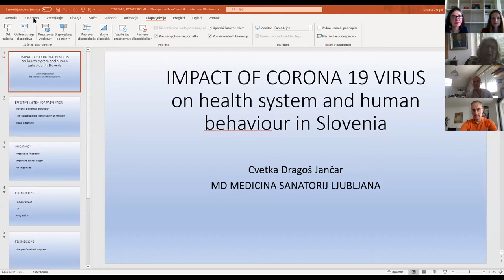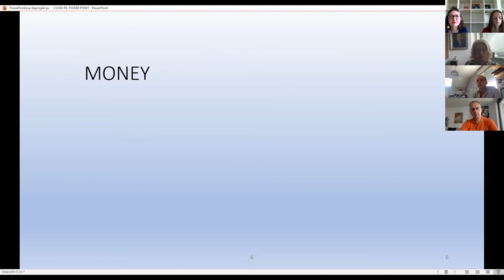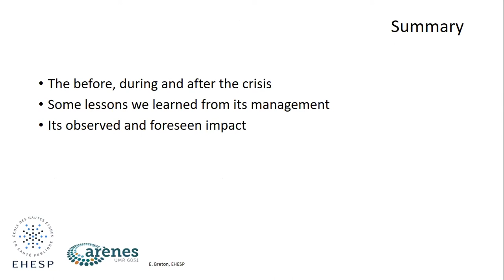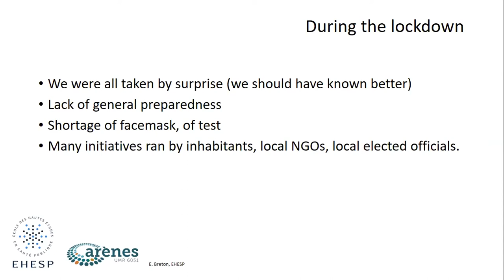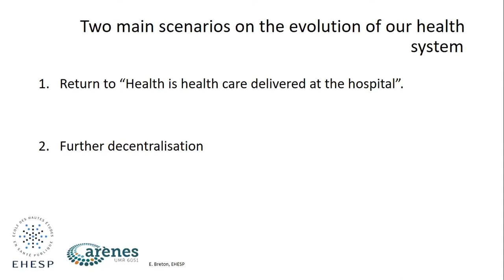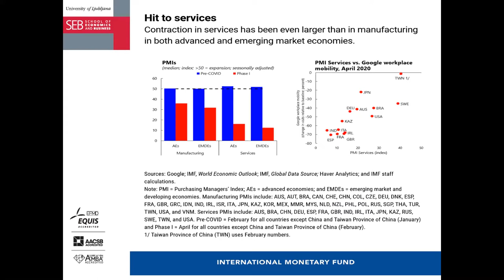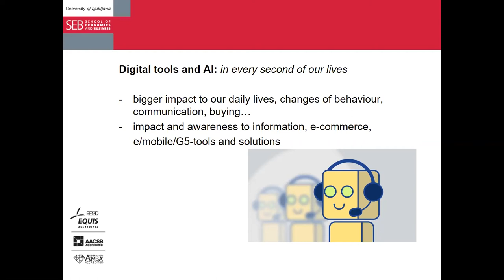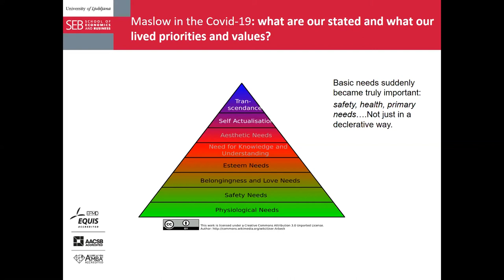COVID 19: What Impacts On Our Societies?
Na konferenci je ob sodelovanju več francoskih in slovenskih strokovnjakov tekla diskusija o vplivih krize na različna področja naše družbe.

Udeleženci:

ga. Cvetka Dragoš Jančar, dr. med., specialistka pediatrije in nekdanja uradna zdravnica Francoskega veleposlaništva v Sloveniji, ki ji je februarja 2019 podelilo odlikovanje vitezinja nacionalnega reda za zasluge. Govorila bo o vplivih Covida-19 na zdravstvo.

g. Eric Breton, profesor s področja preventive in skrbi za zdravje na Visoki šoli za javno zdravje v Rennesu, v Franciji. Govoril bo o odgovorih zdravstvene politike na krizo.

ga. Maja Zalaznik, red. prof. dr. na katedri za mednarodno ekonomijo in poslovanje na Ekonomski fakulteti v Ljubljani in nekdanja ministrica za izobraževanje, znanost in šport (maj 2015 – sept. 2018). Govorila bo o vplivih krize na ekonomijo, izobraževanje in družbo.

g. Philippe Bertinchamps, namestnik glavnega urednika frankofonskega spletnega časopisa »Le Courrier des Balkans«. Govoril bo o političnih vplivih krize.

Konferenca je bila priložnost za francosko-slovensko izmenjavo izkušenj, moderiral jo je novinar g. Igor E. Bergant v četrtek, 18. junija 2020.

Cette conférence visait à discuter des impacts de la crise sur nos sociétés dans différents domaines, avec la participation de plusieurs experts français et slovènes.

Intervenants :

Mme Cvetka Dragoš Jančar, docteur en médecine (pédiatrie) et ancienne médecin-conseil de l’Ambassade de France en Slovénie, décorée de l’Ordre National du Mérite en février 2019, parlera des impacts sanitaires du COVID-19.

M. Eric Breton, professeur en promotion de la santé à l’Ecole des Hautes Etudes en Santé Publique à Rennes, France, parlera de la gouvernance sanitaire dans la réponse à la crise.

Mme Maja Zalaznik, professeure d’économie internationale à l’Ecole d’Economie et de Commerce de l’université de Ljubljana et ancienne ministre de l’Education, de la Science et du Sport (mai 2015-sept 2018), évoquera les impacts économiques, éducatifs et sociaux.

M. Philippe Bertinchamps, rédacteur en chef adjoint du média en ligne francophone « Le Courrier des Balkans », parlera des impacts géopolitiques.

La conférence a été l’occasion d’un partage d’expérience franco-slovène. Modérée par M. Igor E. Bergant, journaliste, elle s'est déroulée en ligne et en direct, le jeudi 18 juin 2020.

Slika/Illustration : Raden Prakiyul Wahono Noto Susanto (Pixabay)